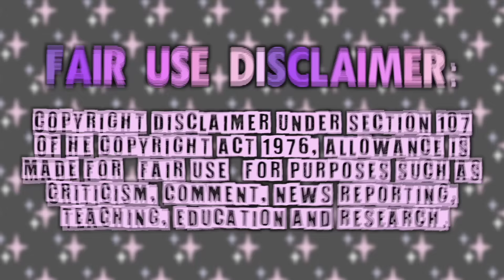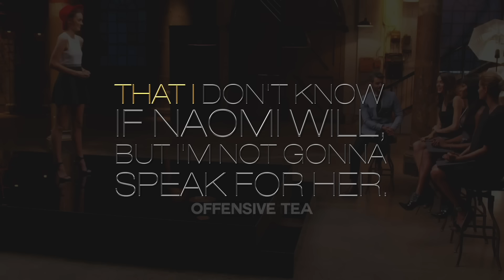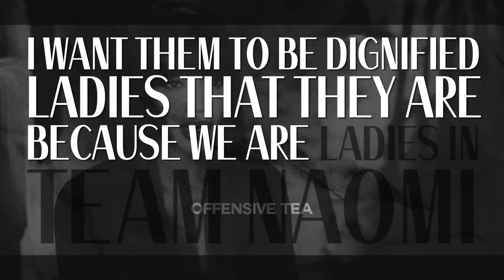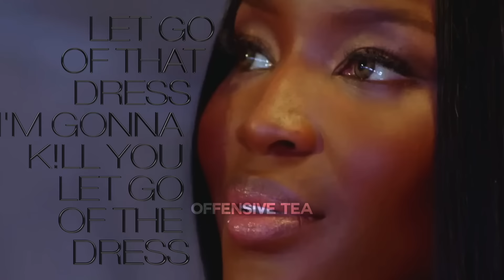Naomi Campbell TRAUMATISING girls on The Face😭 (part 3)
part 3 of Naomi Campbell in The Face, had way too much fun with this! 🤍